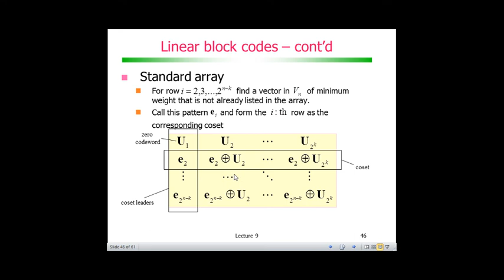Codificação de Canal com Códigos de Bloco: formação do standard array